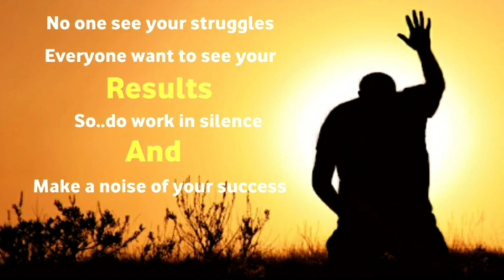Trolling Enemies in Bootcamp On Sanlok 🤣😂 | Pubg Mobile Comedy & Funny Moments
Topics Covered:-

Trolling Enemy in Bootcamp
Pubg Mobile Sanlok Funny Moments
Pubg Mobile Comedy Gameplay
Trolling Enemies in Pubg Mobile
Pubg Mobile Comedy Video

Info.

Device - Galaxy Tab A 2+32 GB😖
Server- Asia😀
Editor- KineMaster + Power Dieector😁
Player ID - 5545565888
Gamplay Teir - Gold & Platinum😝

🎶Sonic Mania OST - Theme of the Hard-Boiled Heavies

🎶 Ninja Troll Song

🎶Plants vs Zombies Soundtrack _Day Stage

🎶Plants vs Zombies Soundtrack _Night Stage